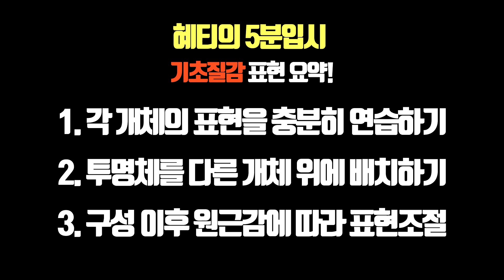[혜티의5분입시] 5분안에 기초질감표현하기! (나무/유리/금속을 한꺼번에!!) Draw in 5 minutes!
안녕하세요~혜티입니다!
이번 '혜티의 5분입시'는 나무,유리,금속 집합체 입니다.
미대입시생들에게 도움이 되길바랍니다^^
영상 마지막에 혜티가 알려주는 세줄요약! 놓치지마시구요~
잘보셨으면 구독★과 좋아요★ 꾸욱~

혜티의 다양한그림과 과정작들을 보고 싶으신분들은 놀러오세요~~
 *카카오톡채널 )) '벡터미술학원목동점'검색